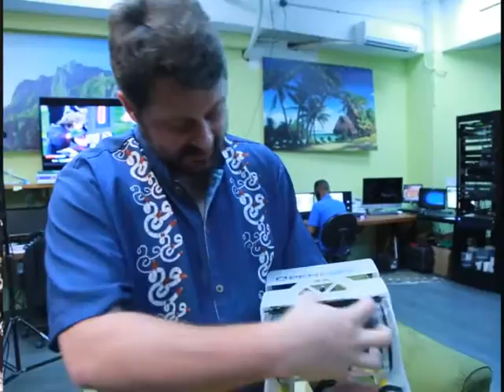Deepest Ocean: Science and Discovery in the Mariana Trench Marine National Monument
Science, discovery, and conservation discussed on KSPN in Saipan, Commonwealth of the Northern Mariana Islands.

Panelists are: Rick MacPherson, Pelagia Consulsting
Andrew Thaler, Blackbeard Biologic
Angelo Villagomez, The Pew Charitable Trusts